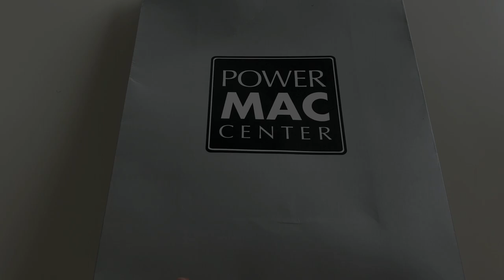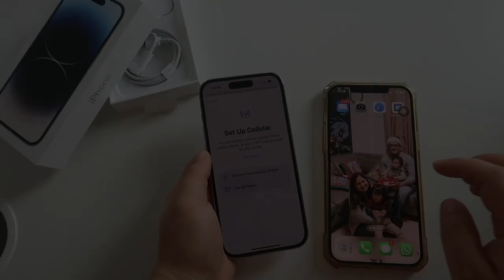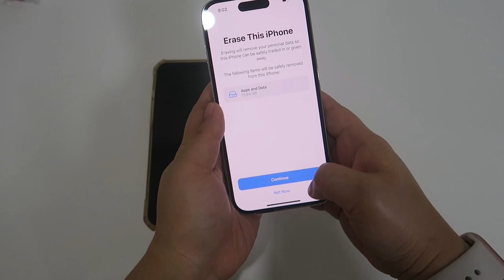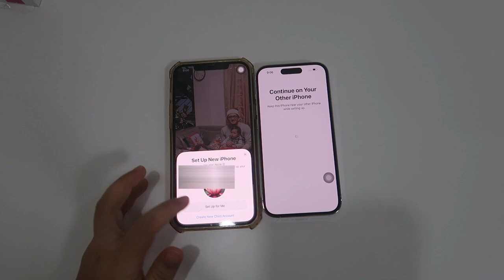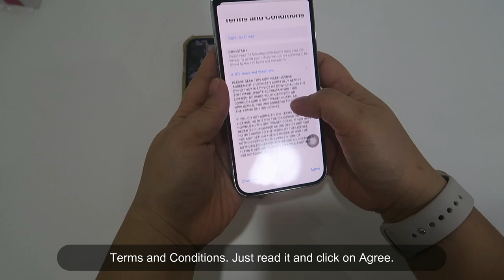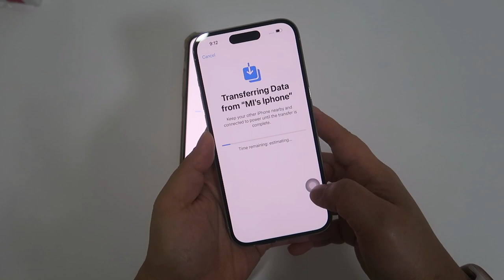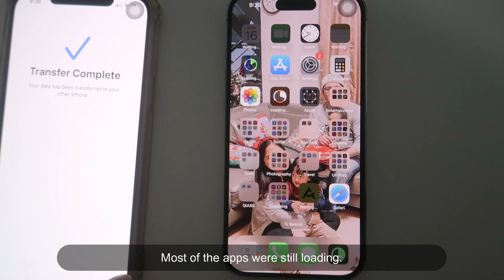Unboxing Iphone 14 Pro Silver | Setting Up using Quickstart | How to Restart Quick Start?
Unboxing my new Iphone 14 Pro Silver and how I set up the new Iphone using Quickstart.

On my first attempt, Quick Start did not work for some reasons. Check out what I did to restart quick start and make it work.

Love,
Momma Ingrid